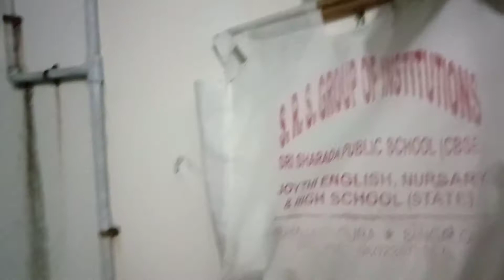Ohh at last we got electrician